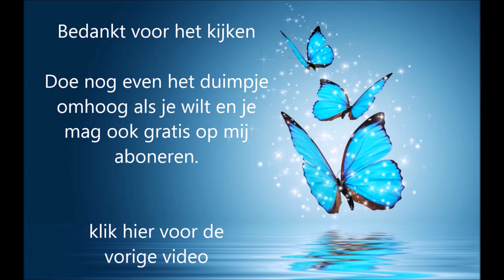Carina VLOG #24 waarom werkt de electronische vliegenmepper niet